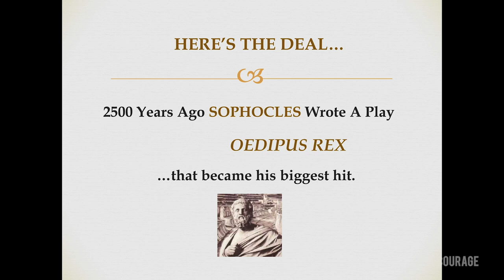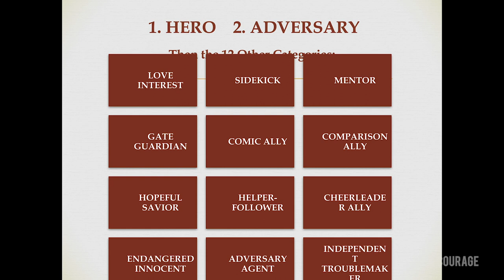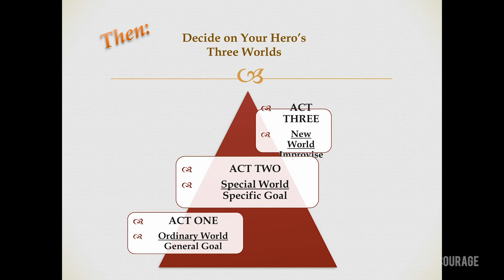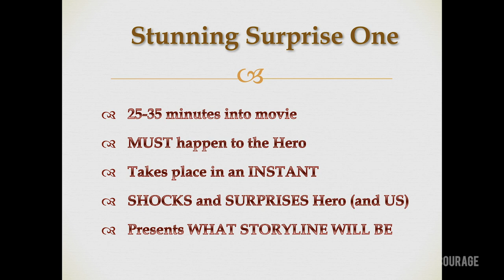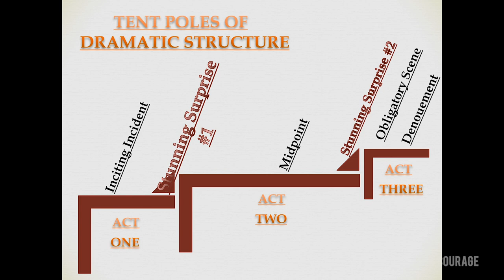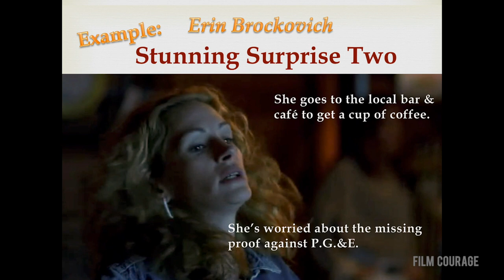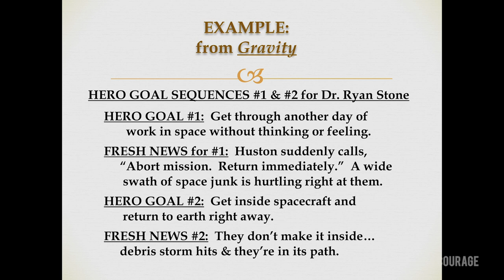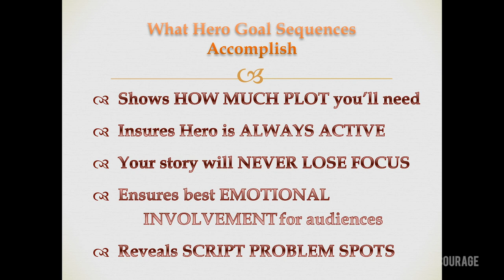How To Structure A Screenplay Using Hero Goal Sequences [Slideshow Seminar] - Professor Eric Edson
In the first two weeks of the Fall semester, California State University, Northridge screenwriting professor Eric Edson presents PowerPoint lessons to the entering first year grad MFA class.  He begins with the Hero Goal Sequences story structure paradigm.  Here is an inside look at the full first class of the lecture.

AUDIO